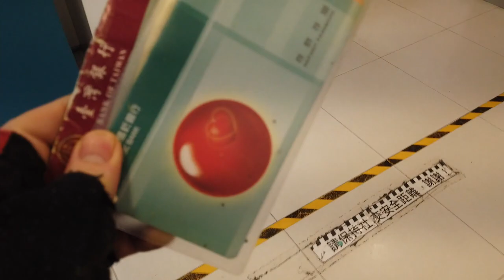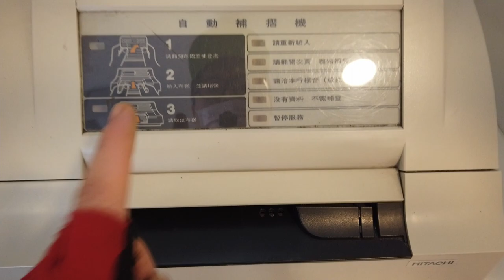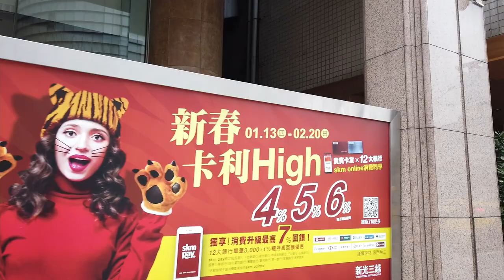VLOG沒有回去老家2年多的日本人的過年生活 太無聊😂外面沒有人😂沒有吃飯的地方哈 台湾の新年の様子 中國信託銀行の補摺機 2022年2月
相機： Panasonic Lumix GH4＋CANON EOS 60D
喜歡：喝酒、美食、旅遊、看小說（森博嗣、村上春樹）